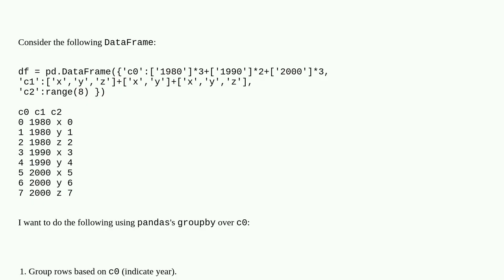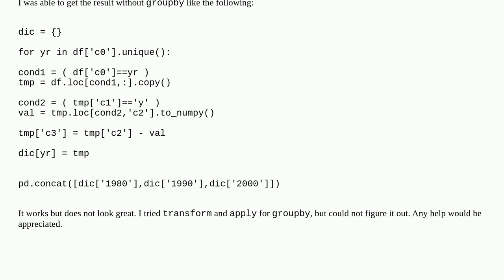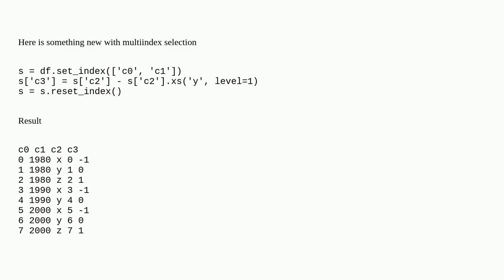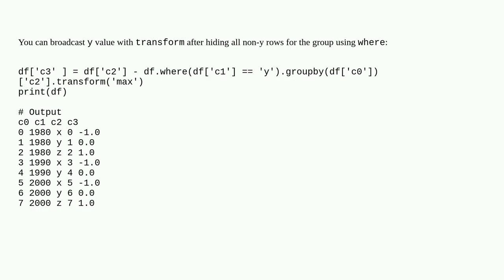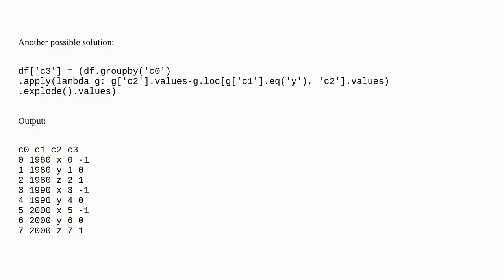Python pandas groupby: how to use variables in different columns to create a new one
A special thanks goes out to the community

  dataframe group-by pandas python